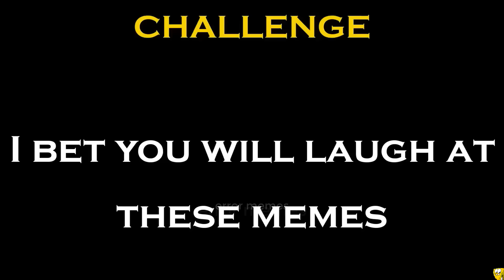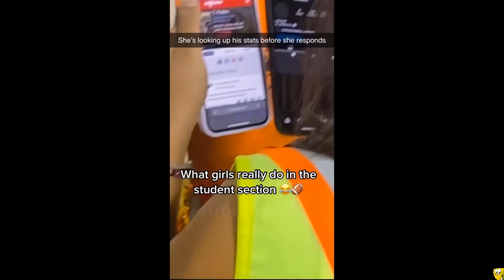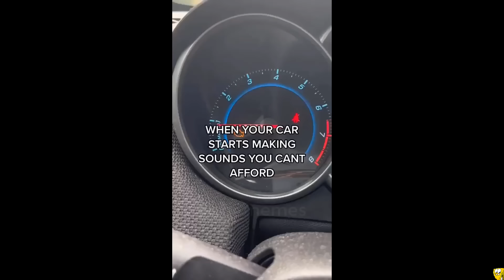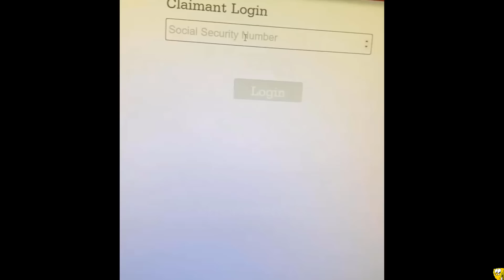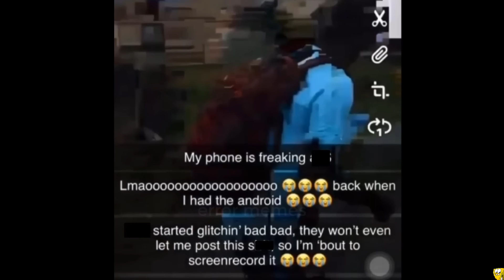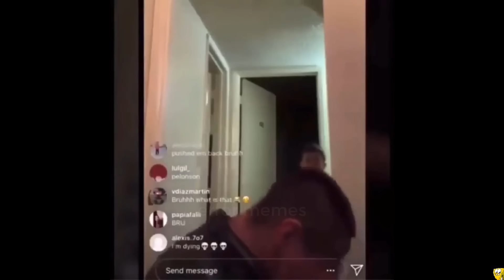memes before monday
Welcome to errormemes. Enjoy watching these viral & funny memes . Try not to laugh as you watch these daily videos.

My channel got another strike yesterday so it will probably get sus**nded at any moment😥, I am risking a lot in my thumnails🤡, So i will try from now on to post friendly thumbnails/titles👶 & remove as much as possible the copyrighted songs/clips.

At the same time, I created a SECOND error channel "Error Memes 2.0" 😛, I'll try to change the content a little bit, I hope you like it, I will upload soon my first video,

I did not own any of these videos, all right reserved to the original creator, If your video wasn't credited here, feel free to email me here, and I will credit you.
❁CREDITS TO THESE CREATORS , VISIT THEM & SHOW THEM SOME LOVE:
This video should not be taken seriously. PLEASE Don't perform any actions shown in this video!